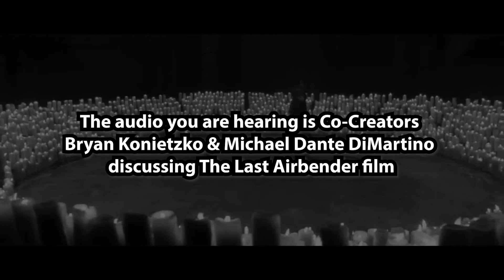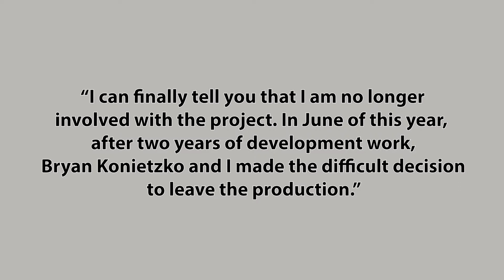Avatar: The Last Airbender Creators Leave Live-Acton Netflix Show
It was incredibly disheartening to hear that the Avatar: The Last Airbender Creators are no longer the showrunners for the Live-Acton Netflix Show. It saddens me that these poor guys have had their wonderful creation taken from them twice.

Here is Michael Dante DiMartino (Avatar Co-Creator) open letter to the fans.

Stargazer Digital Media is a Michigan-based video production company that specializes in creating entertaining, story-driven video content. We make short films and inspirational videos about film production.

Do you want to see more exciting video content about film production?